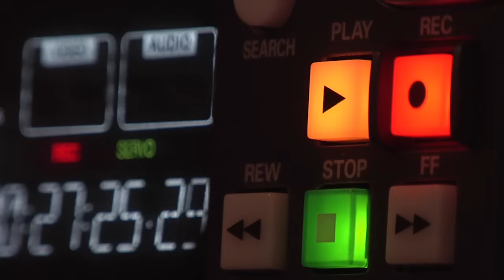Katarzyna Oldenburg. Znaleziono ciało...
Smutny finał poszukiwań zaginionej 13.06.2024 Katarzyny Oldenburg. Znaleziono zwłoki w Rezerwacie Przyrody nieopodal miejscowości Dębrzno gdzie ostatnio widziana była Pani Katarzyna. Policja wciąż ustala tożsamość natomiast biorąc pod uwagę odzież a także inne cechy charakterystyczne na 99% są to zwłoki zaginionej...